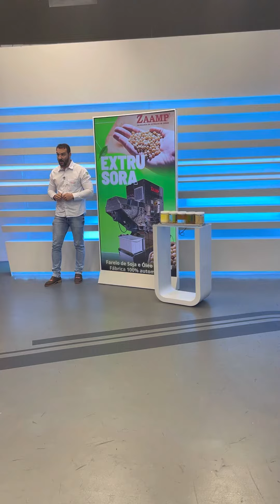Extrusado de Farelo e Oleo de Soja